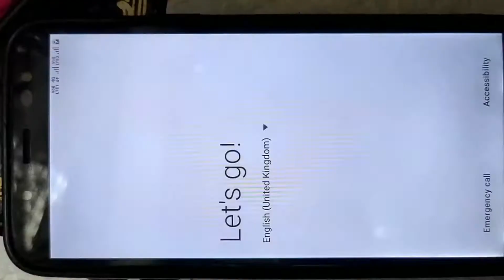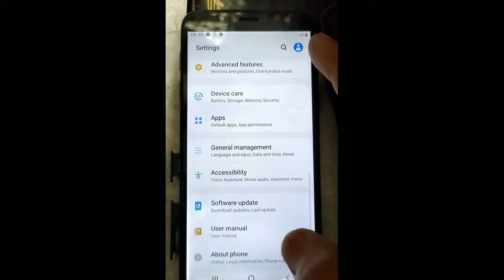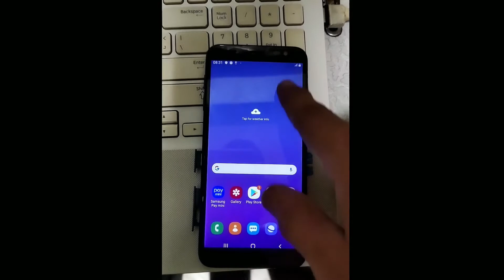SAMSUNG J600G Touch Not Working After update ANDROID 10 || Copy Folder|| Latest Security Pacth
HI Friends
In this video I will tell you about Downgrading android 10 to android 9
in J600G touch not working for copy folder after update